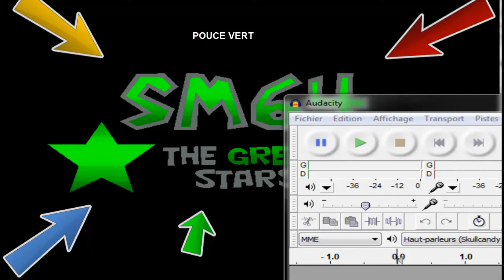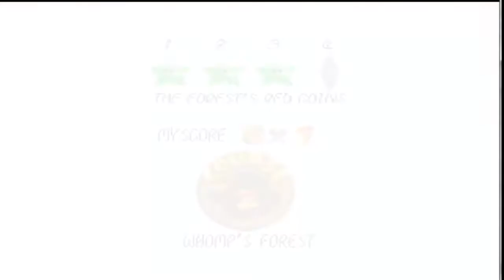SM64 Green Stars épisode 1 : pouce vert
(lien du download)